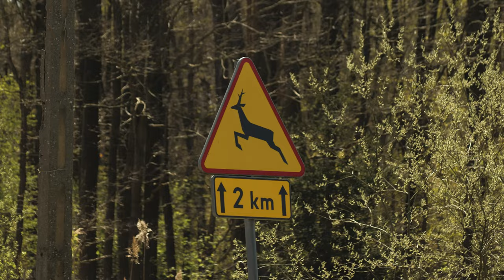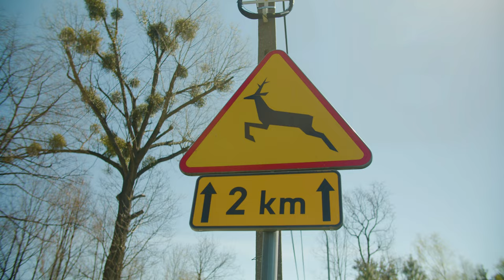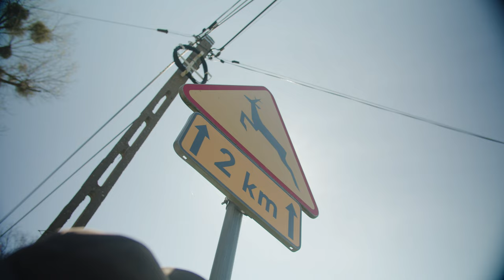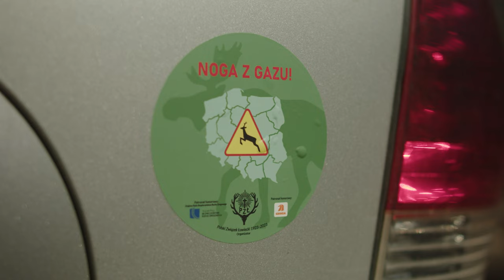NOGA Z GAZU / DUBELTÓWKA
W tym odcinku zawracamy uwagę na bezpieczeństwo na drodze❓
Czy wiecie ile rocznie jest wypadków z udziałem dzikich zwierząt ❓
Chcesz poznać odpowiedź ❓
Chcecie poznać prawdę ❓

Obserwuj Polski Związek Łowiecki

Wszystkie treści, w tym nazwy własne i cytaty, są użyte w celach edukacyjnych. Zastosowanie logotypów ma charakter informacyjny.